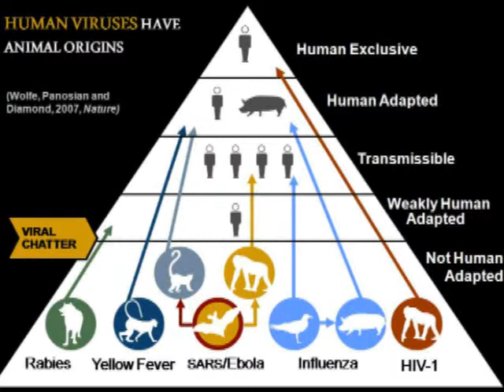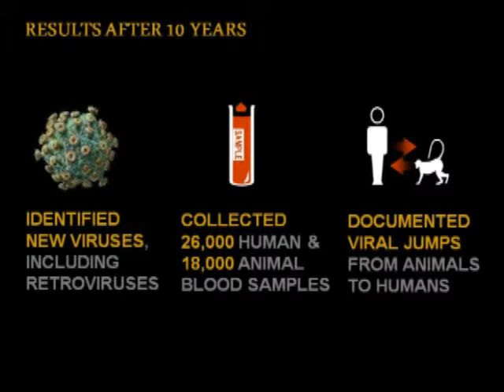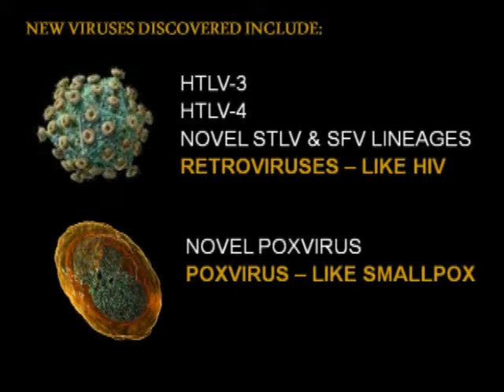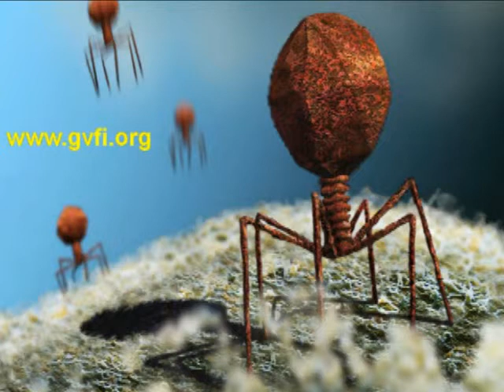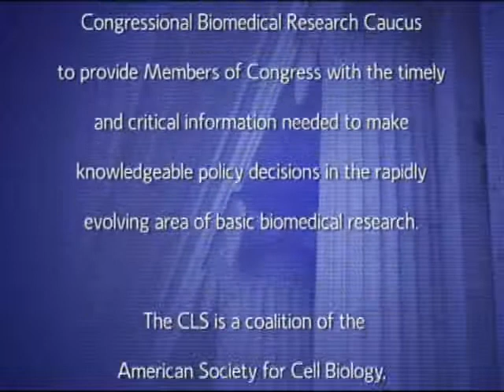Stalking the Next Pandemic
Dr. Nathan Wolfe
Global Viral Forecasting Initiative

Current global disease control efforts focus largely on attempting to stop pandemics after they have already emerged. This fire brigade approach, which generally involves drugs, vaccines, and behavioral change, has severe limitations. Just as we discovered in the 1960s that it is better to prevent heart attacks than try to treat them, over the next 50 years we will realize that it is better to stop pandemics before they spread. That effort will increasingly be focused on viral forecasting and pandemic prevention.

Dr. Wolfe discusses how novel viruses enter the human population from animals and go on to become pandemics. He'll discuss attempts by his own research group to study this process and recent attempts to control viruses. By creating a global network at the interface of humans and animals researchers are working to move viral forecasting from a theoretical possibility to a reality.